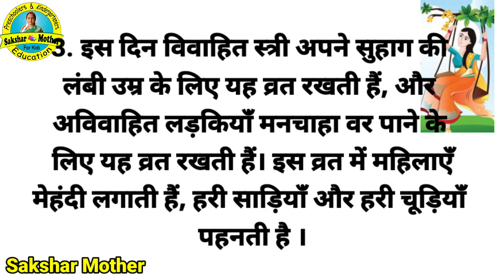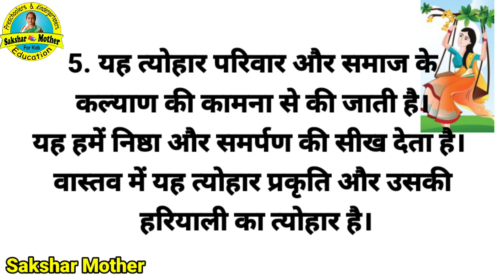Essay On Teej Festival In English | तीज पर निबंध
This is an educational channel Sakshar Mother for kids.You will get to see in this video.  Here are 10 best lines related to Teej Festival. That your kids study in UKG LKG and Pre Primary.  His essay writing and paragraph writing are going to be very helpful.

About Sakshar Mother

My channel 'Sakshar Mother' is an educational channel which is completely based on advancement of kids. The aim of sakshar mother is to provide pre - primary and primary education at no cost . Here we shall try to provide each and every information required for the advancement of toddlers and kindergarteners. If you have any query regarding my videos or anything related to primary education , you can ask in the comment section given below.